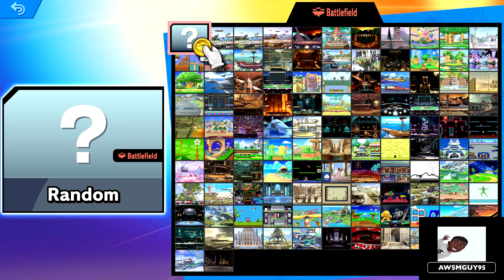1 v 100 | Super Smash Bros Ultimate Century Smash (HD)